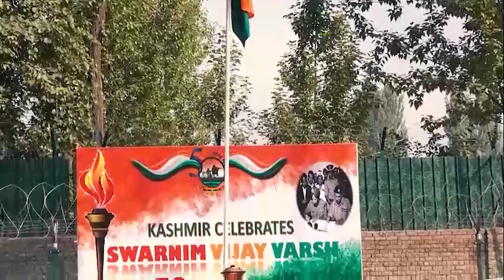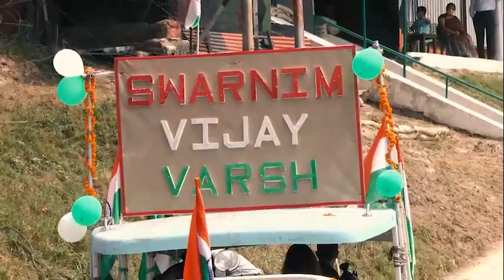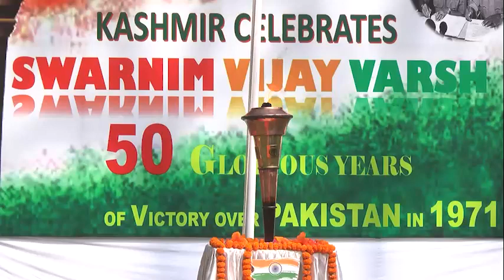Kashmir||Army||Srinagar Celebrated||SwarnimVijayMashaal|| SwarnimVijayVarsh|| JhelumRiver||July 15